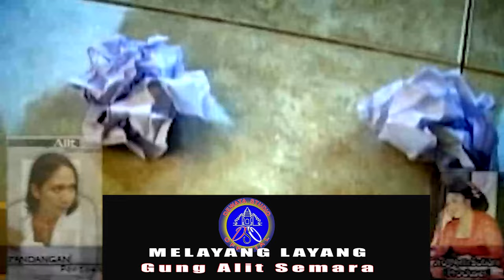MELAYANG LAYANG - GUNG ALIT SEMARA // Official Musik Video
Penyanyi - Gung Alit Semara

judul : melayang Layang
voc : Gung Alit Semara
Cipt : Gung Alit Semara
Arr : Dodix
clip : Malong Studio